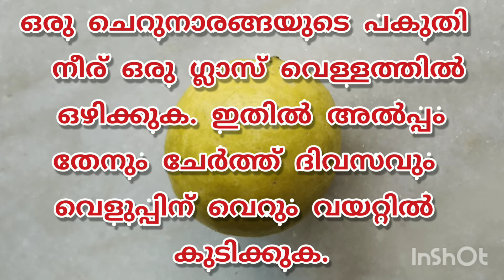Immunity Power Booster | രോഗപ്രതിരോധശേഷി വർദ്ധിപ്പിക്കാൻ